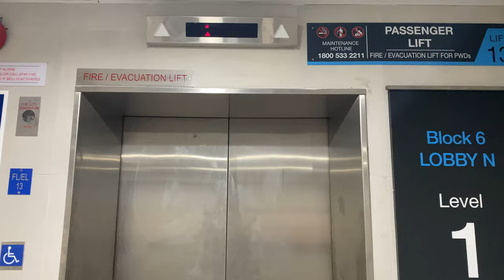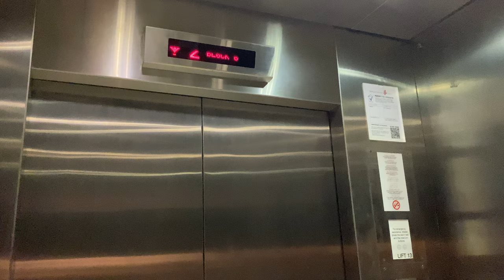IFE JOYMORE MRL @ DEFU INDUSTRIAL CITY [LOBBY N]